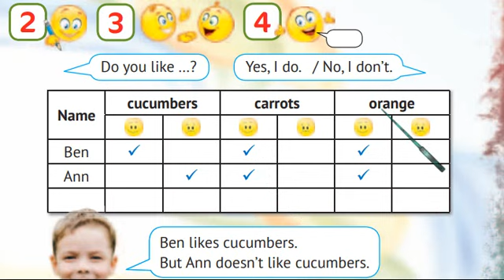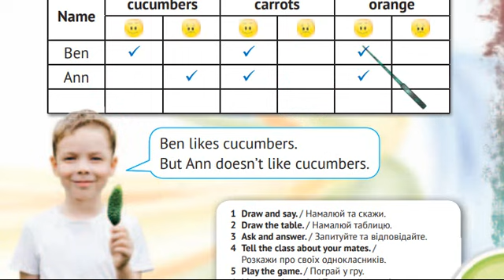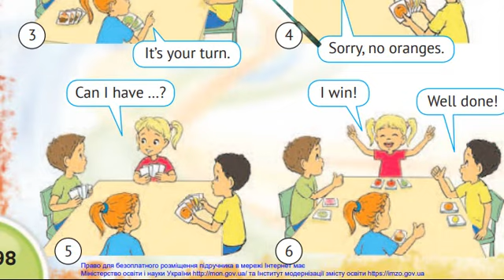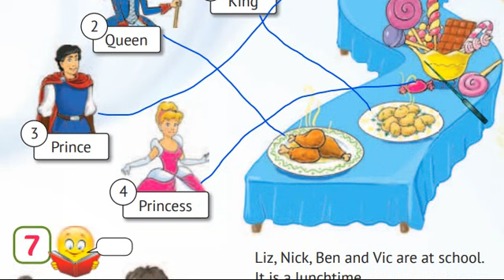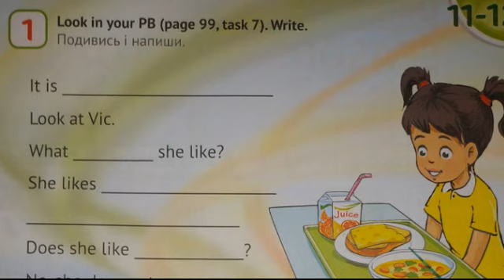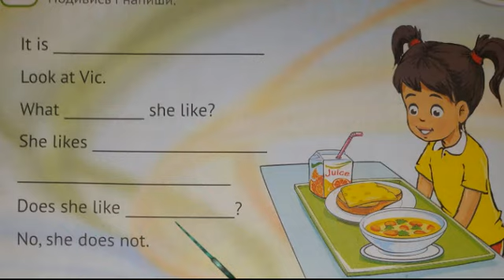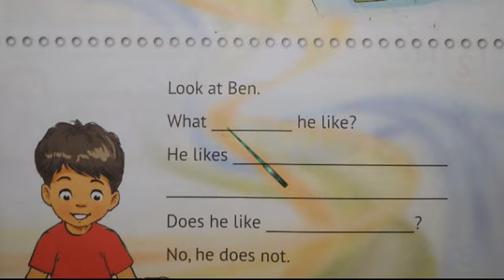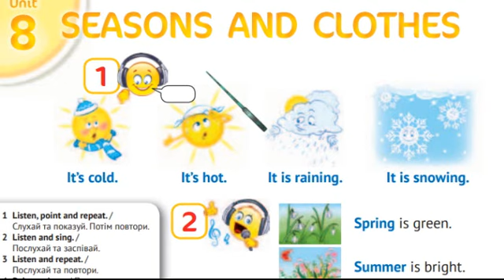Карпюк 2 класс Тема 7 Уроки 11-12 страница 97-99 ✔Видеоурок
Вітаю усіх на каналі вивчення шкільної англійської! Попереду ще багато нових відео, слідкуйте!